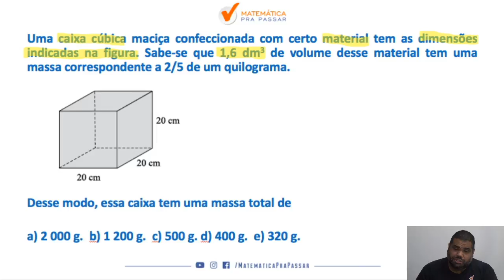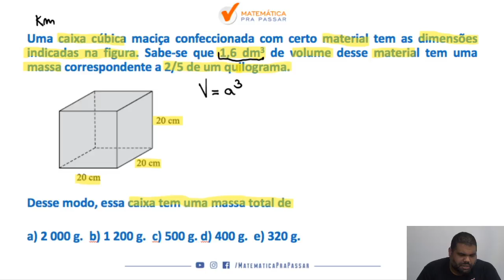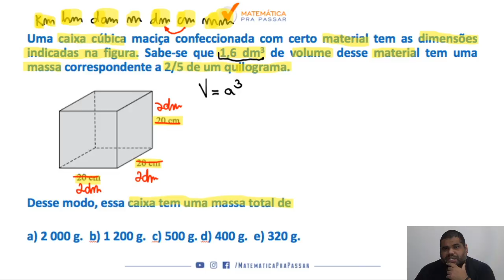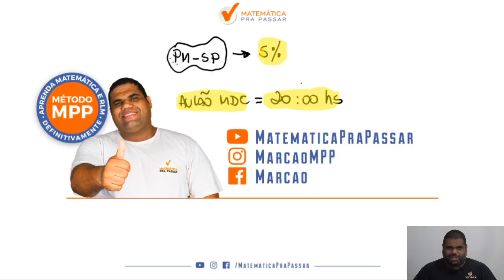Volumes para PM-SP - Correção do quiz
Você não sabe Volume ?

Quando vê um problema de Volume começa a tremer?

Então você precisa aprender com esse vídeo onde nosso professor, Marcão, mostra todos os segredos para Aprender Volume para PM-SP.

Você terá um passo a passo para aprender Volume para PM-SP em poucos passos e nunca mais errar nenhuma questão.

Agora basta dar o play no vídeo e aprender com o Método MPP os segredos de Volume na PM-SP.